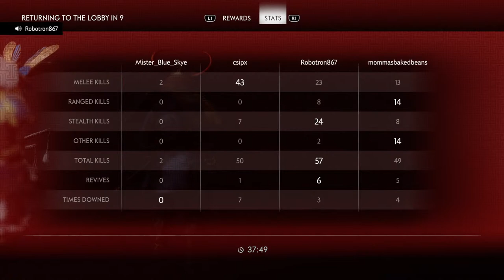chapter 1 farm + Nightmare Survival